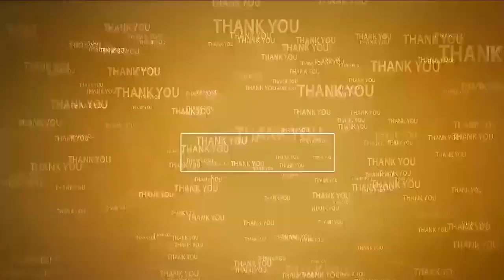గజవాహనంపై శ్రీనివాసుడు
- కావలి బృందావనం కాలనీలో ఏడో రోజు నవరాత్రి బ్రహ్మోత్సవాలు
- అంగరంగ వైభవంగా గజవాహన సేవ